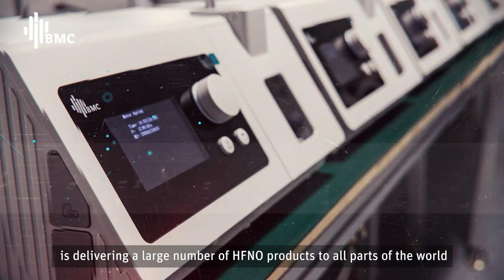BMC High Flow Nasal Cannula (HFNC)-H-80 Series device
BMC H-80A High Flow Oxygen Therapy Device, with highly integrated design, is able to meet more needs of clinical treatment. It is characterized by innovative high flow mode, comprehensive monitoring indexes and so on, which do help to significantly improve the compliance of the patients and further expand the HFNC application in the clinical environment.